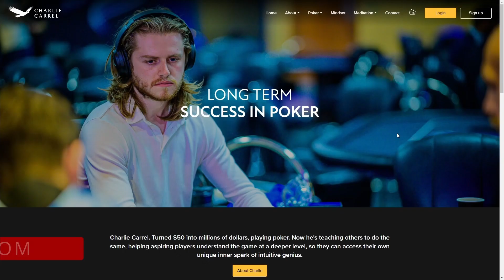Never Slow play Your Quads, Trust Me